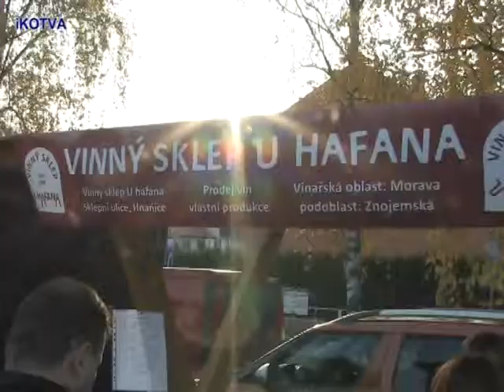Svatomartinský svátek vína v Kuřimi 1 část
Město Kuřim pořádalo 16.listopadu na náměstí 1.května Svatomartinský svátek vína.